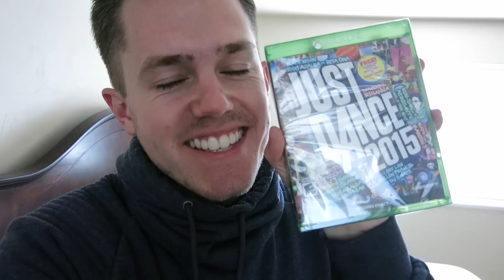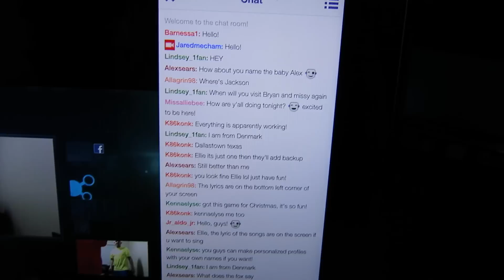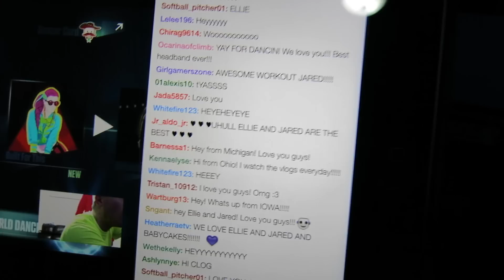Happy Climbing Baby Learns The Stairs!